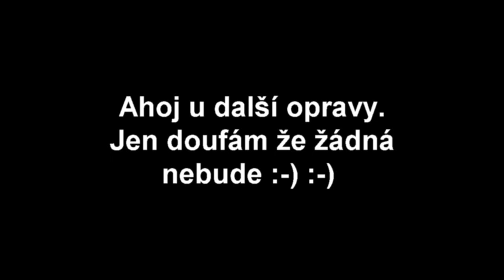Výměna předních senzorů 20 01 2021